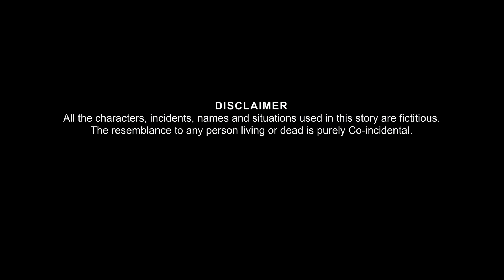దెయ్యం పానీపూరి వాడు | Deyyam Paanipuri Vaadu | Telugu Kathalu | Telugu Stories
Welcome to the Dream Stories TV Telugu Youtube Channel.